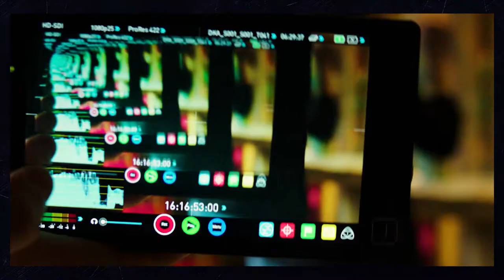Sternsingen-Adventkalender: Türchen 31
Türe taggen drehen war ganz schön harte Arbeit und hat uns ein Jahr lang auf Trapp gehalten. 85.000 Kinder 30.000 Helferinnen und Helfer. Sei dabei! …und feier heute ordentlich!